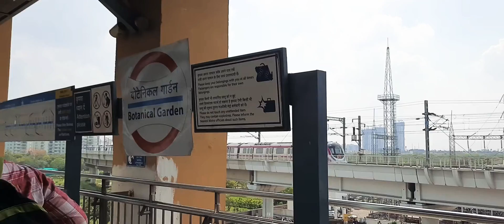Botanical Garden Metro station#noida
Botanical Garden metro station is located in noida sector 37. Here you get two metro line one going to janakpuri west and 2nd going to dwarka.
The Botanical Garden is an interchange metro station in Noida between the Blue Line and Magenta Line of the Delhi Metro.[1] It serves as one of the terminal stations of the Magenta line.